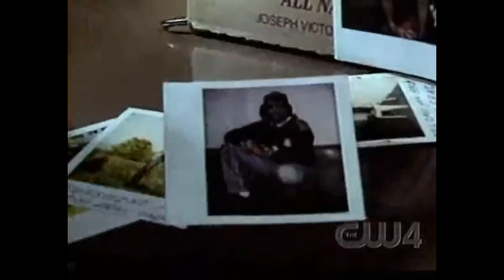COPS - Kansas City [ S7 E23 ] - Full Episode